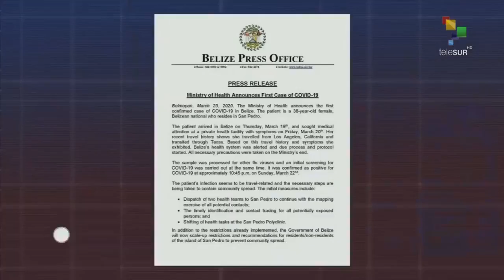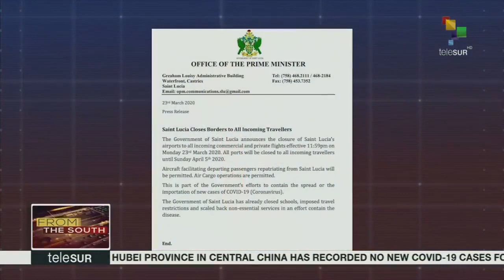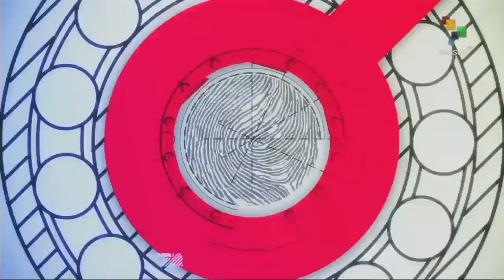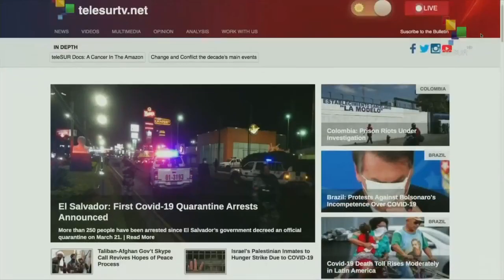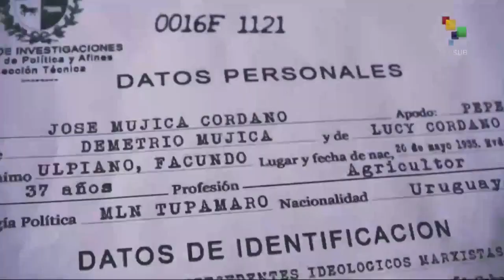FtS 23-03: China Reported Only 1 New COVID-19 Case in the Past 5 Days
FTS 16.30
China is gradually returning to normal, with only 1 new local case of COVID-19 infection reported in the past 5 days. China, Russia, Cuba and Venezuela are leading international cooperation efforts to combat the novel coronavirus pandemic. New York is now the epicenter of the novel coronavirus outbreak in the United States, while Spain now has over 33,000 cases.